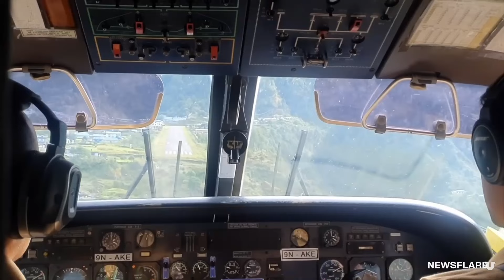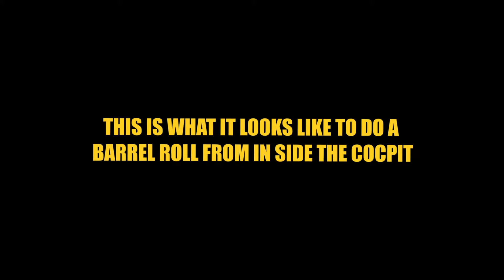The craziest aviation videos I could find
credit is on the bottom of the screen.